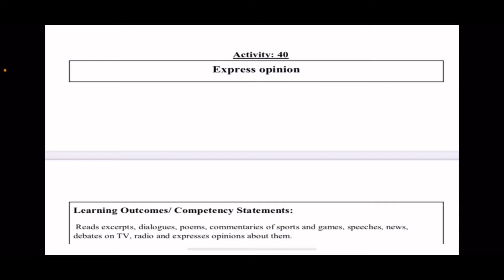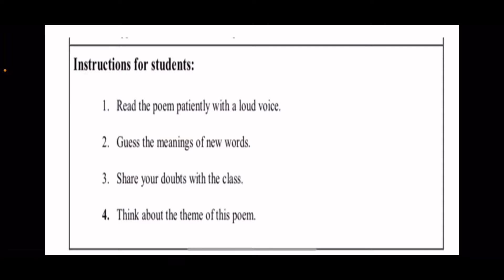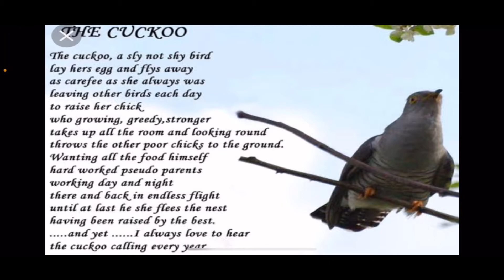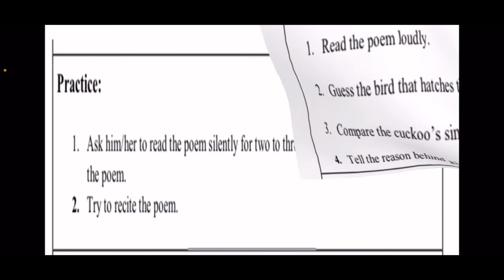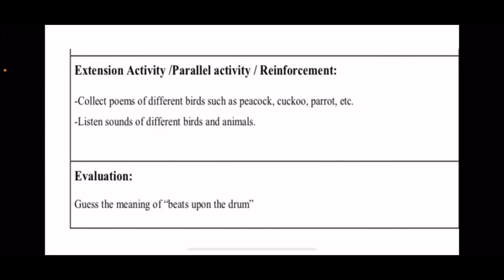Bridge Course English Class IX Activity No.40 GUIDELINES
Complete English Language Syllabus for CET XI Admission Exam مکمل نصاب ایک ہی جگہ परीक्षा तय्यारी

Download English  X BRIDGE COURSE PDF 👇
English PDF file  ڈاؤن لوڈ کریں 👇

CET EXAM FOR ADMISSION IN XI CLASS Class XI ADMISSION कैसे होगा? گیارہویں جماعت میں داخلے کا عمل

changeAffirmative to Negative
# kindsofsentences‏#
‏# partsofspeech#
‏# learnbasicEnglish‏#